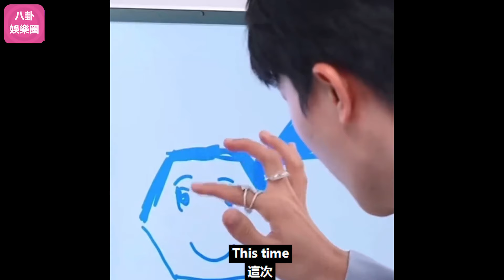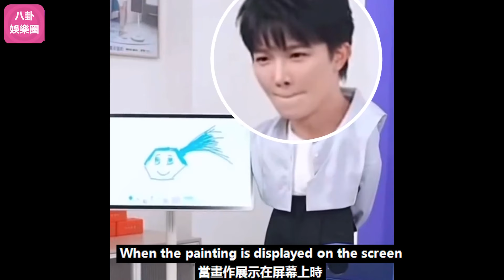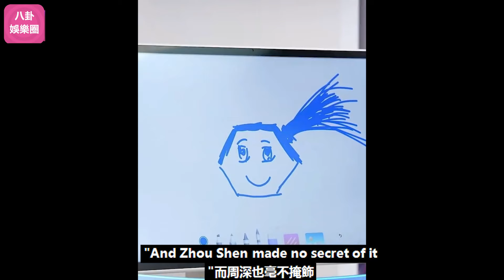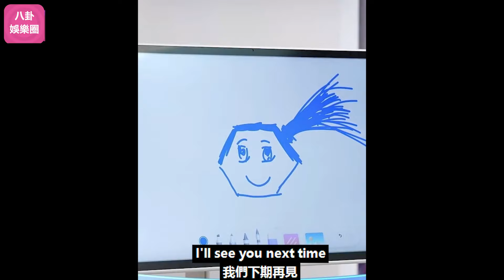周深“靈魂畫手”上線！粉絲竟被畫成六邊形戰士，單馬尾+大眼睛造型笑翻全網！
周深“靈魂畫手”上線！粉絲竟被畫成六邊形戰士，單馬尾+大眼睛造型笑翻全網！周深 Charlie Zhou Shen